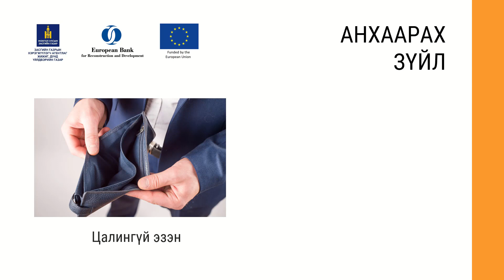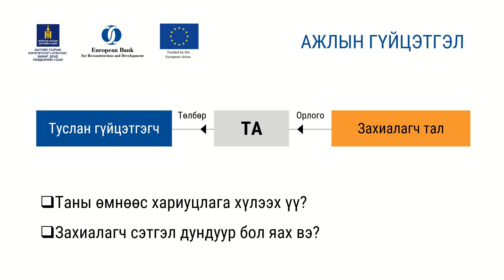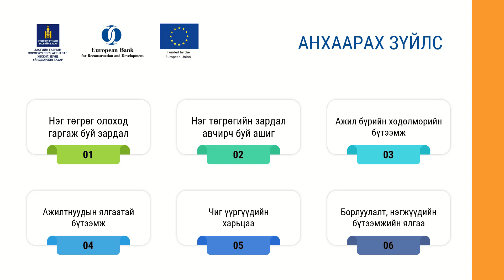2-11. Бодит ашгийн төлөө зүтгэ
2. Санхүүгээ зөв удирдах нь